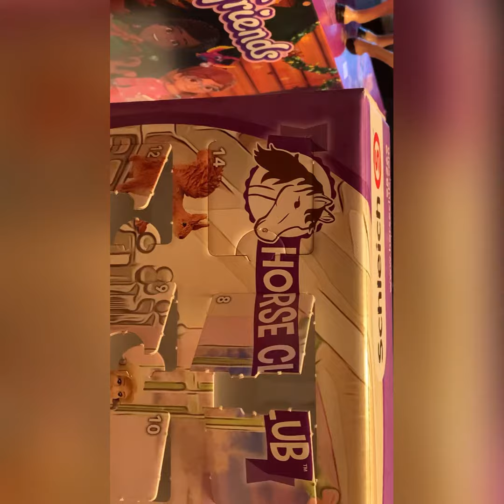Schleich Advent Calendar Day 13